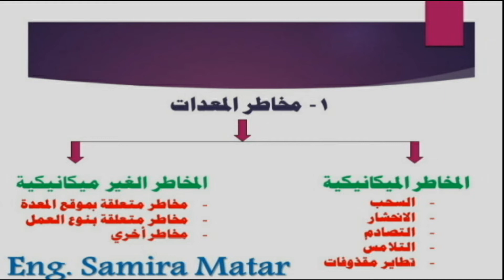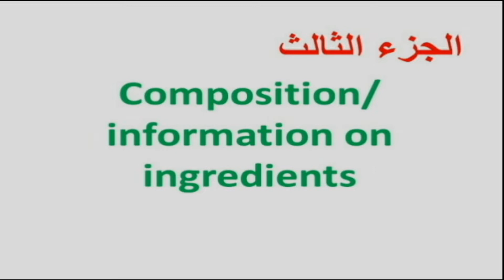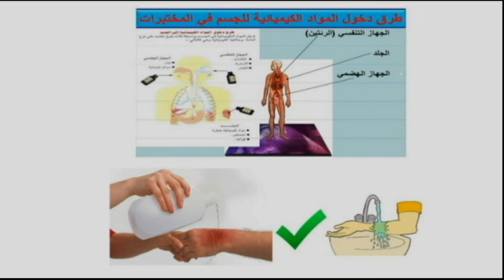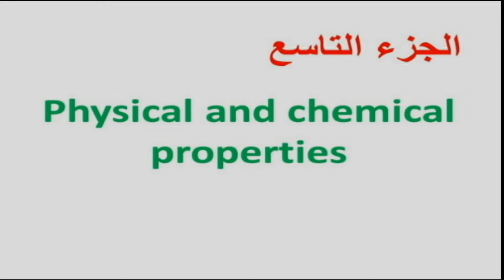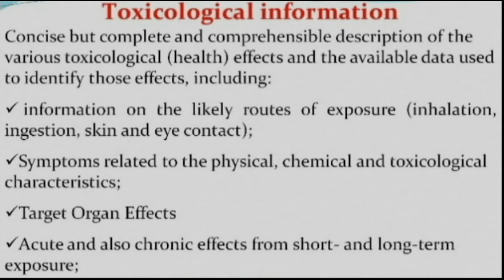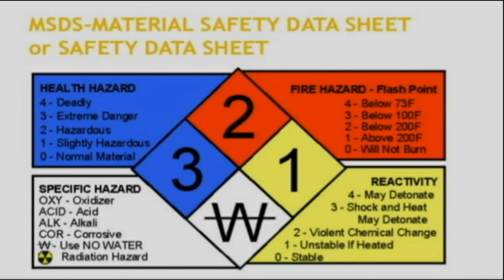05 مخاطر بيئة العمل - المخاطر الكيميائية - ملحق للجزء الثاني- 05 HSE Course - Chemical hazards MSDS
05 مخاطر بيئة العمل - المخاطر الكيميائية - ملحق للجزء الثاني-
05HSE Course - Chemical hazards MSDS